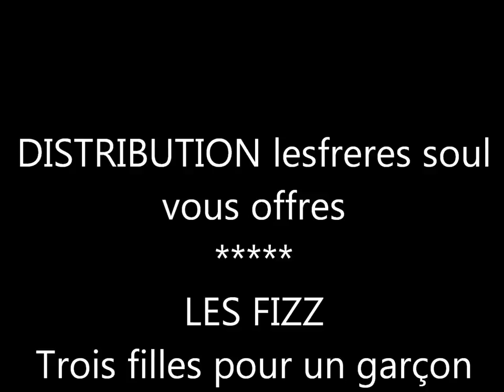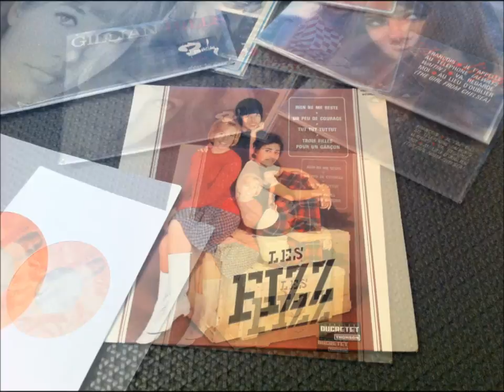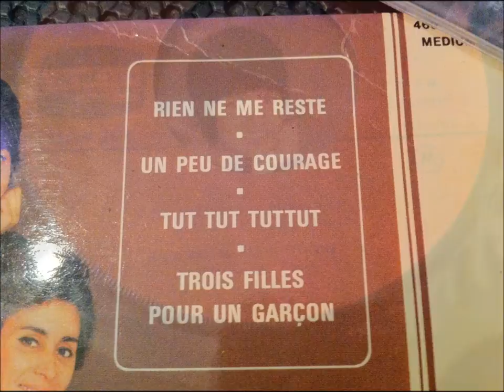LES FIZZ , Trois Filles Pour Un Garçon ( Ye-Ye girls 60's French )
LES FIZZ , Trois Filles Pour Un Garçon
Ye-Ye girls 60's French
LES FIZZ  Trois ex-membres du groupe vocal "Les Djinns"  (Dans les années 1960, "Les Djinns" était un groupe de chanteuses issues de la maîtrise de l'ORTF )  Danièle Licari; Nadine; Jackie  Suite à la disparition du groupe, certaines des membres des Djinns ont formé d'autres groupes dont les Parisiennes et les Gam's.